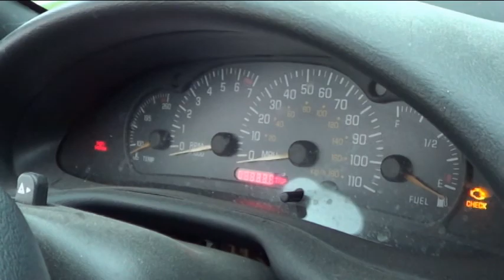SAFE PLACE (2013/14)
Sweet 16 from LegacyVerse Productions is another loose connecting movie to 2005's DEAD EVOLUTION, and one that asks the basic question: In the original NIGHT OF THE LIVING DEAD, what if instead of Ben/Barbara encountering The Cooper Family and Tom and Judy in that old farm house, what if they encountered a Leatherface/Jason type killer there instead?  Yes, this is a zombie/slasher movie hybrid.  :)   Starring: Richard Buathier, Wendy Davis Boyer, Patrick Conley, Karynn Boyer, and Keith Munden.